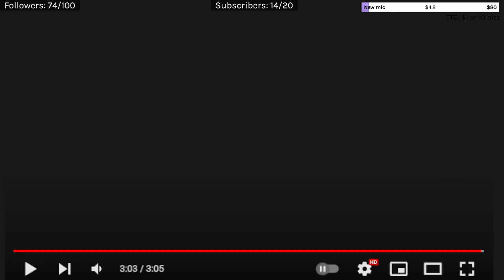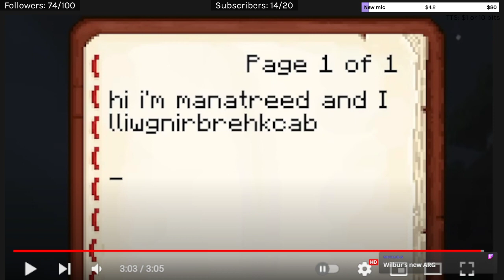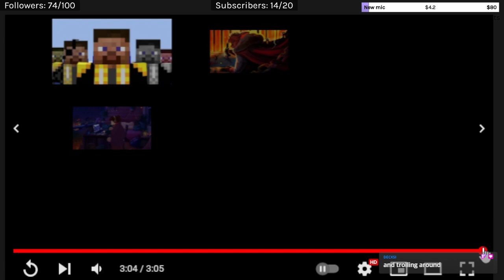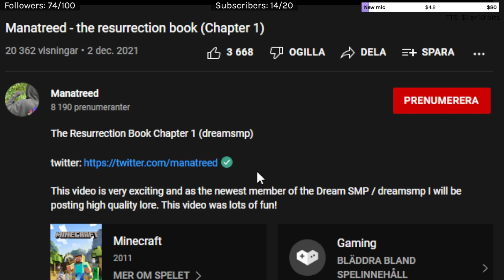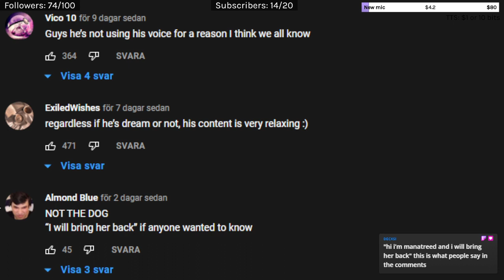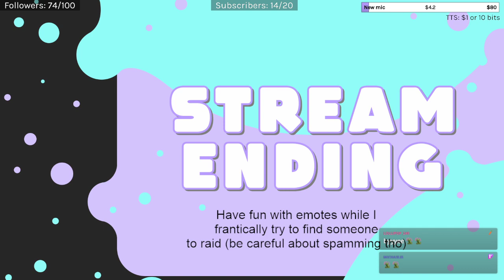Building a mob farm or dark room with water features (Boom SMP)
Building a mob farm (or potentially just a really dark room with some water features) on the Boom SMP server

00:00 Starting Soon
03:14 Boom SMP
01:00:05 Manatreed video
01:09:57 Boom SMP